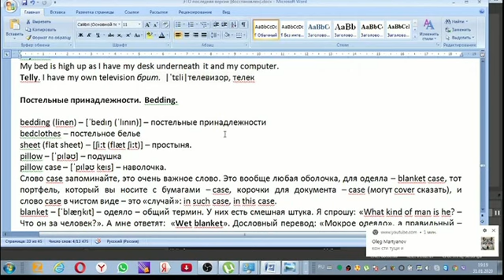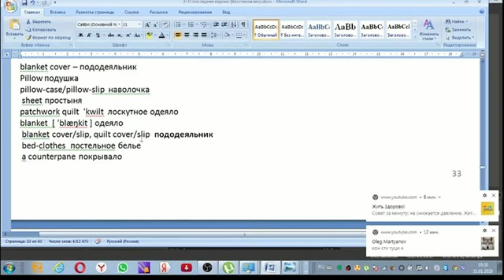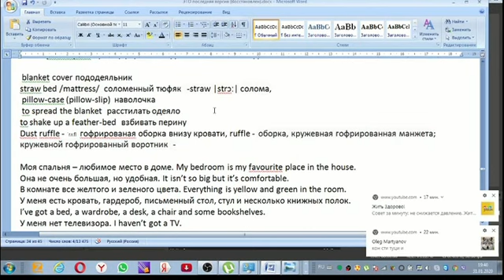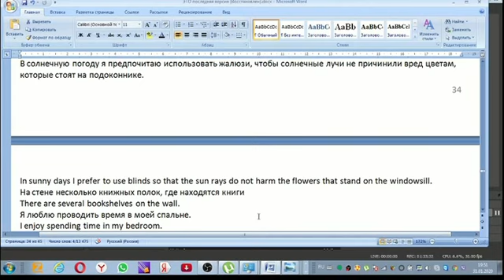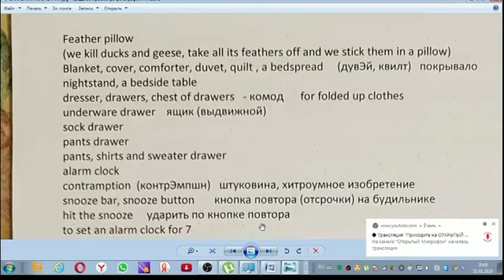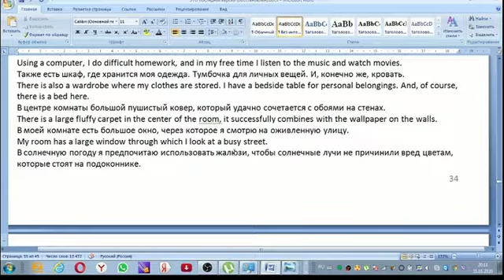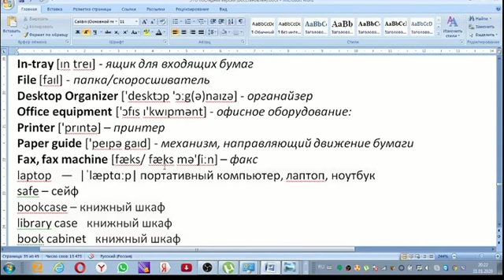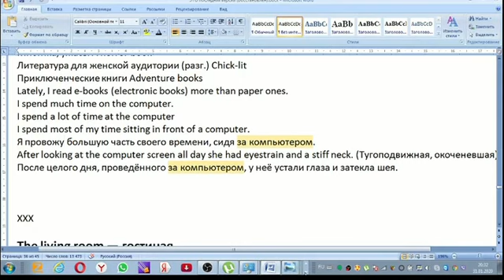ПОВТОРЯЕМ АНГЛИЙСКИЙ. Лексика по теме ЖИЛИЩЕ. 6 часть. СПАЛЬНЯ. ПОСТЕЛЬНЫЕ ПРИНАДЛЕЖНОСТИСТИ